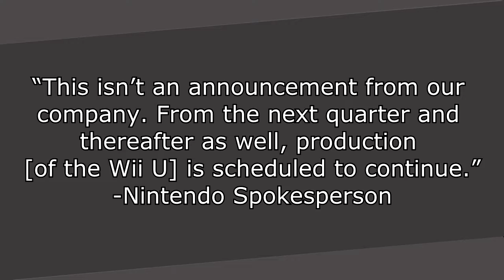Wii U Rumored To Cease Production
According to the Japanese newspaper Nikkei, the Wii U will stop production later this year. Of course, Nintendo has denied this claims, but it might be true.

My name is Pixeled Monk! This channel provides the latest gaming news, video game deals including: Xbox Live Gold and PlayStation Plus membership deals and free games, Minecraft Let's Plays, Old School RuneScape Quest Guides, all the information you need Before You Buy upcoming video games and many more.